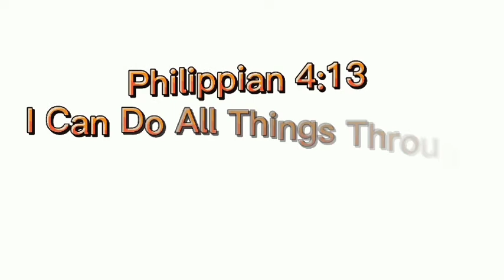Freemassage|Mix Travel to Davao|October 11, 2021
Magandang araw mga ka hilot! Ang video na ito ay tungkol sa pag travel namin papuntang davao galing kaming manila🥰 Pasensya na sa mga late uploads na video! Maraming salamat sa pang unawa. Godbless ❤️🙏